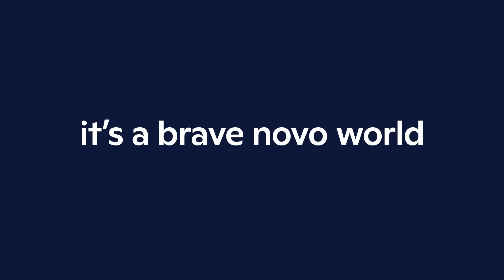Brave Novo World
Novo is proud to launch our “Brave Novo World” campaign as we champion the small business owners, entrepreneurs, and dreamers who relentlessly push forward to make their business ideas into reality.
At Novo, we know that to be in business -- in this world -- is brave.
We made banking on NOVO simple and flexible - to build on your brave.
So, you can be exactly whom you need to be to win. Your brave and beautiful self.
Build on your brave with NOVO.